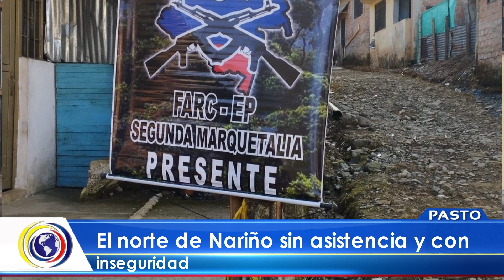CNCNoticiasPasto| El norte de Nariño sin asistencia y con inseguridad